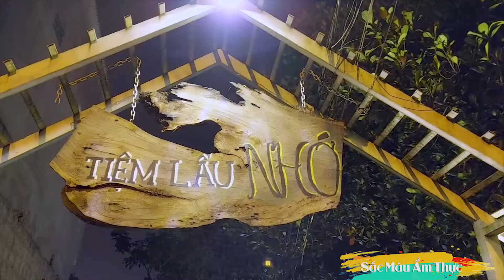Món Ăn Ngon Ngay Trung Tâm Đà Lạt Tiệm Lẩu Nhớ ( Lẩu Tứ Xuyên, Lẩu Âm Dương ) | Sắc Màu Ẩm Thực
© Bản Quyền Thuộc Về Sắc Màu Ẩm Thực
© Copyright by  Sắc Màu Ẩm Thực ☞ “Do not Reup”